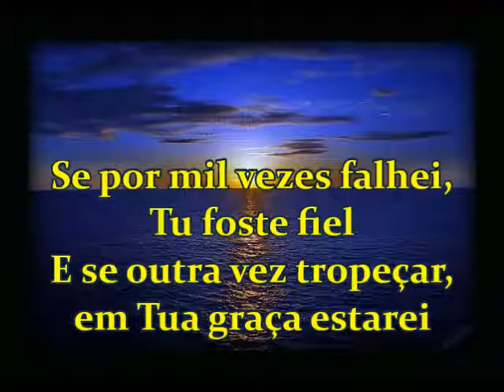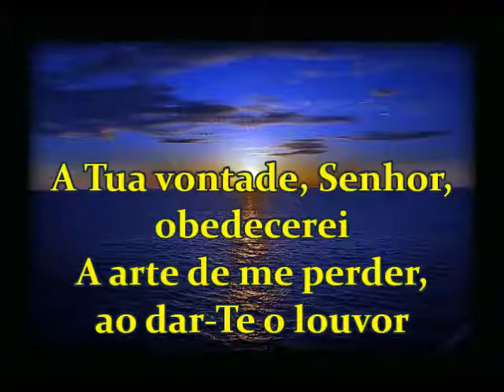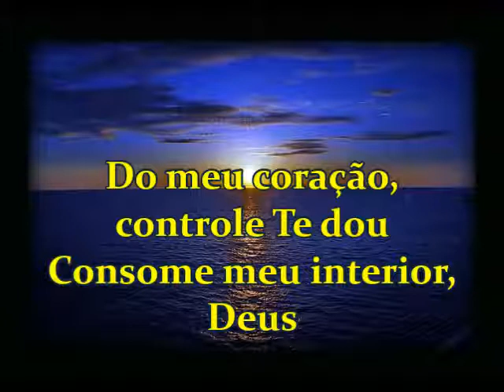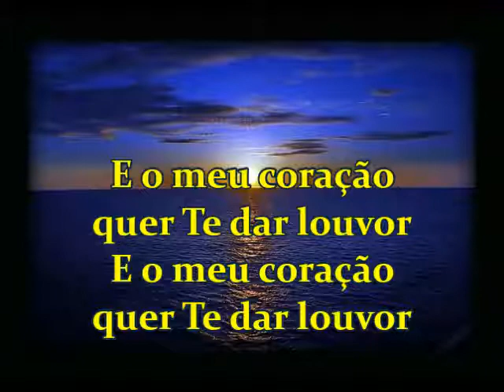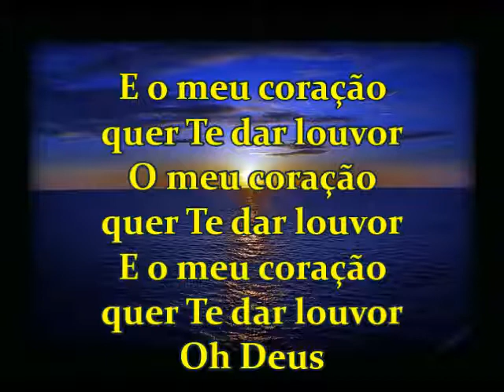Do Meu Interior - Min. Além do Véu(playback legendado)